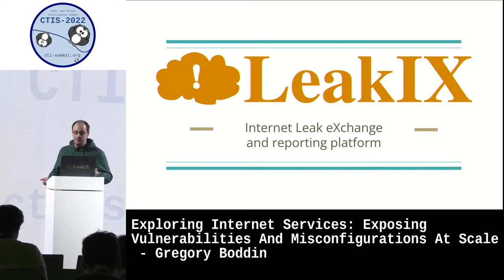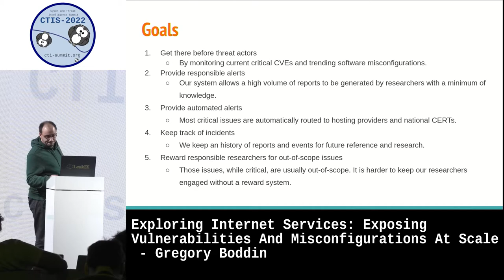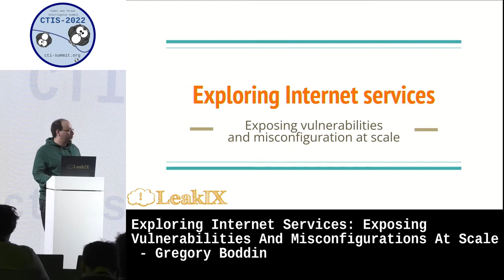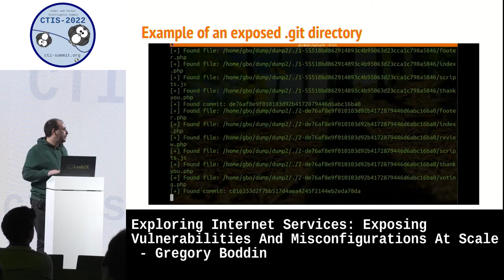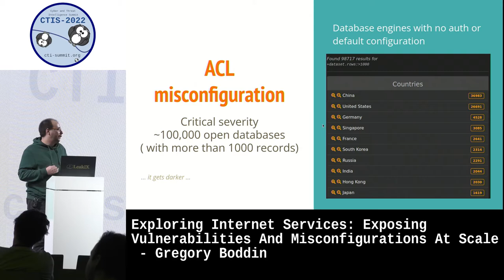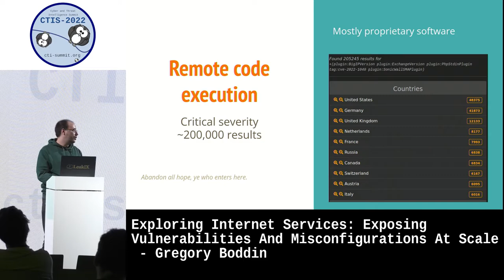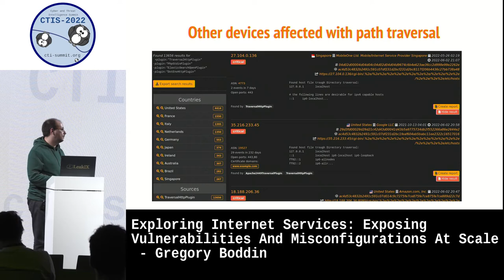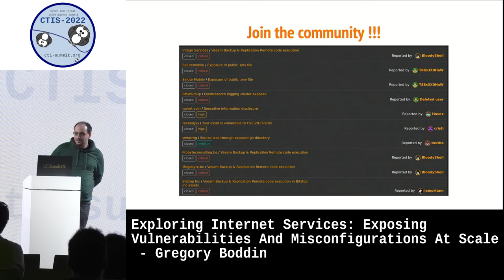Exploring Internet Services: Exposing Vulnerabilities And Misconfiguration At Scale - Gregory Boddin